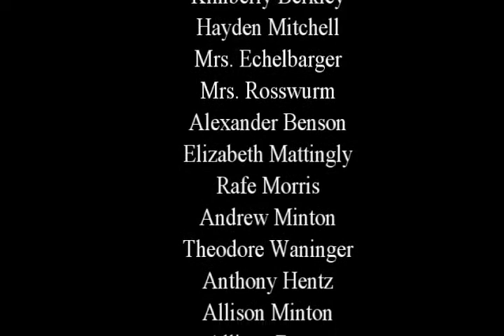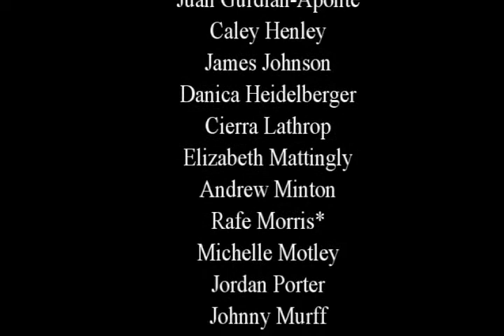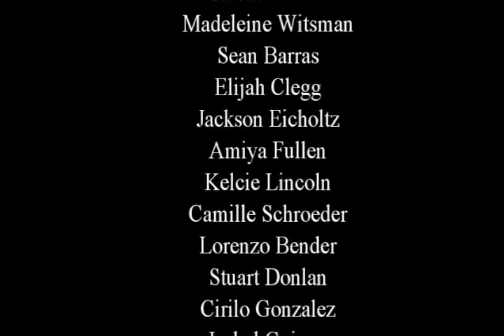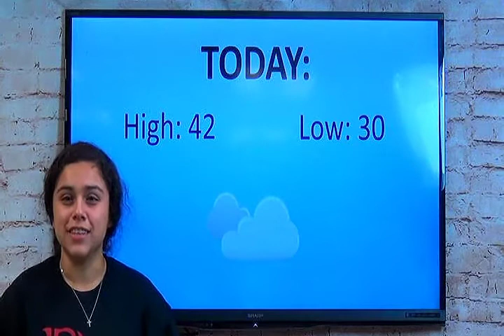RG 11-22-19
Scecina's daily student news show: Features: Canned Food Drive Final Totals, Beriault to play D1 Volleyball